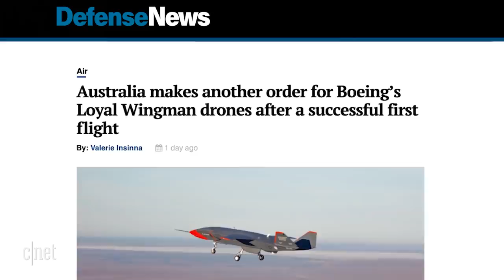Boeing's Loyal Wingman completes first test flight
After three years of development and testing, Boeing Australia's Airpower Teaming System, aka "Loyal Wingman" drone, successfully completed its first autonomous flight.